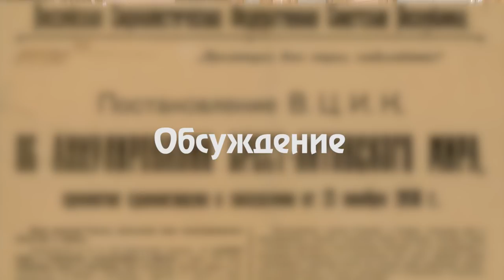Обсуждение по теме: "Брестский мир: необходимость, ошибка, преступление?"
Обсуждение на семинаре КЛИО по теме: "Брестский мир: необходимость, ошибка, преступление? К 100-летию аннулирования Брестского мира"

СПб, Дом Плеханова
15 ноября 2018

КЛИО Ленинград-Питер.

Пожертвования на развитие канала "Маркс был прав" можно прислать на Яндекс.Деньги
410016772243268